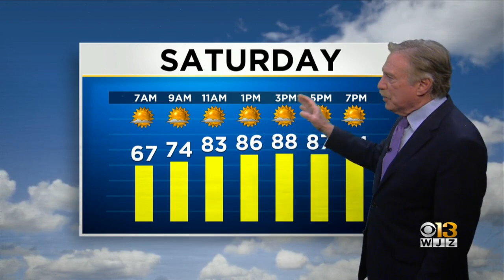Bob Turk Has Your Friday Evening Forecast